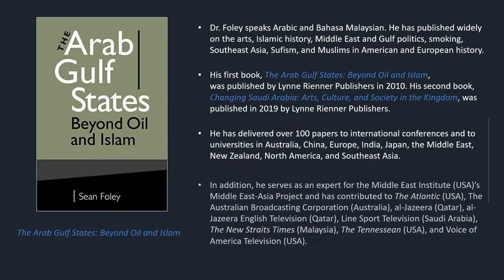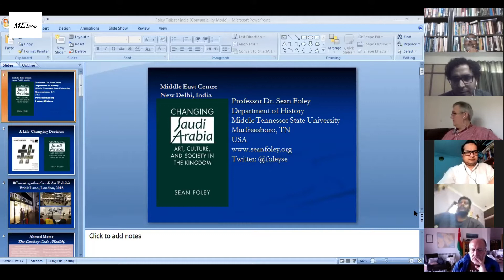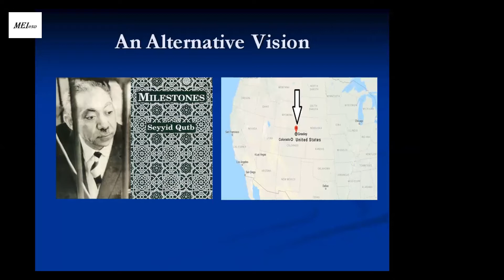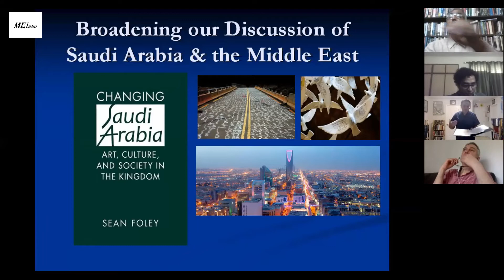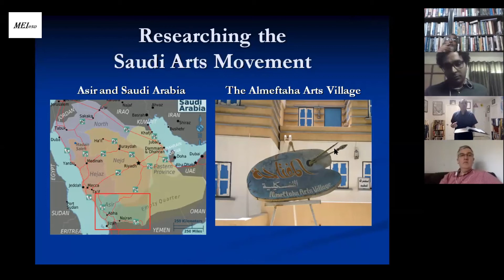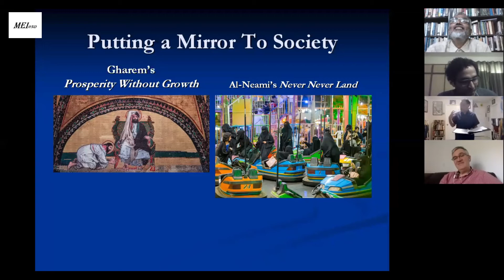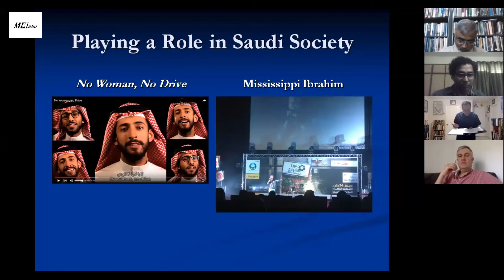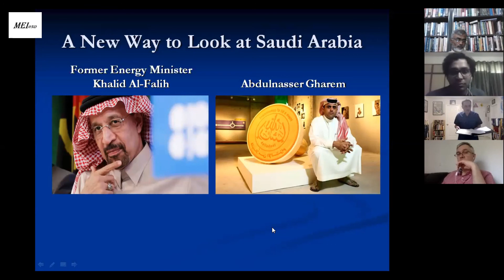MEI-S 03: Dr. Sean Foley, Changing Saudi Arabia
MEI Speaks 03: Online Book Discussion with the Author of the book, 'Changing Saudi Arabia: Art, Culture, and Society in the Kingdom,' Dr. Sean Foley of Middle Tennessee State University, held on Wednesday, 1st July 2020.

 'MEI Speaks' is a series of online public lectures and book discussions hosted by Middle East Institute, New Delhi.

Changing Saudi Arabia: Art, Culture, and Society in the Kingdom